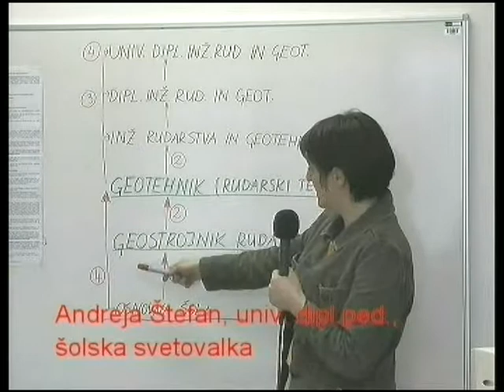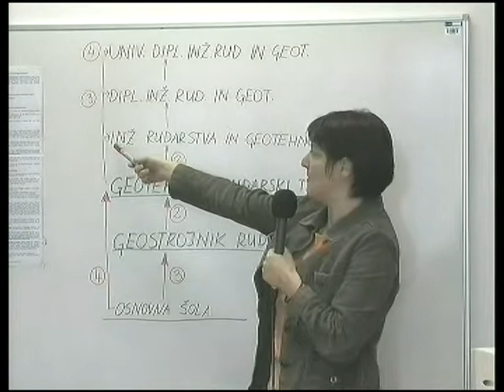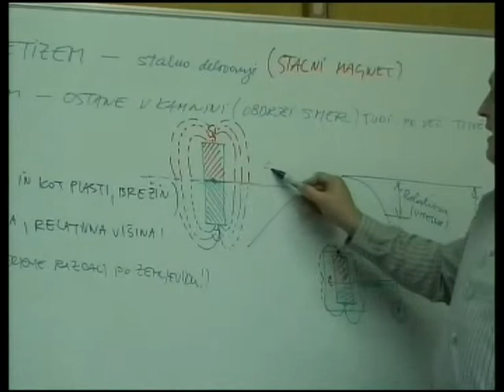Rudarski poklici 1. del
Predstavitev izobraževalnih programov na ŠC Velenje, Poklicna in tehniška rudarska šola.